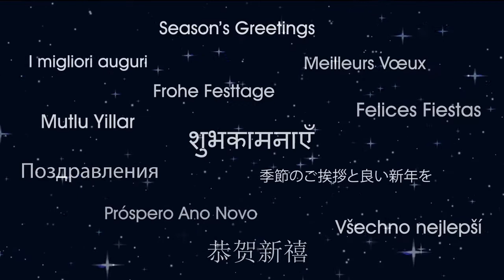ARaymond Season's greetings 2017